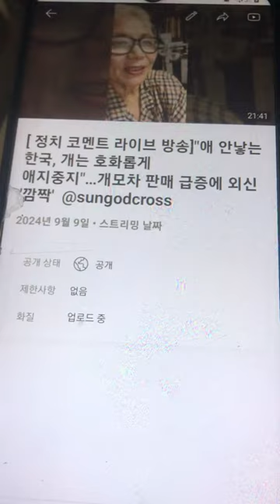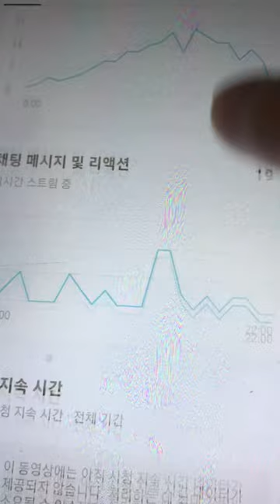독극물의 기업 Y가 실시간 피드로 왔다고 조작한 영상@sungodcross